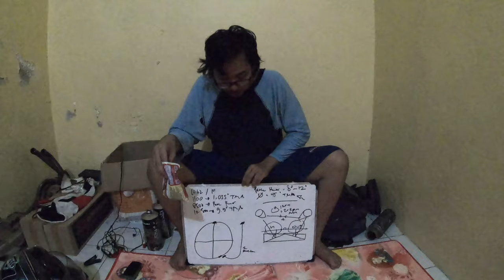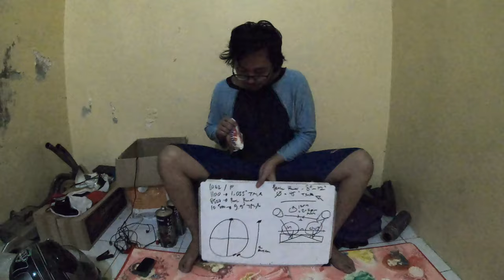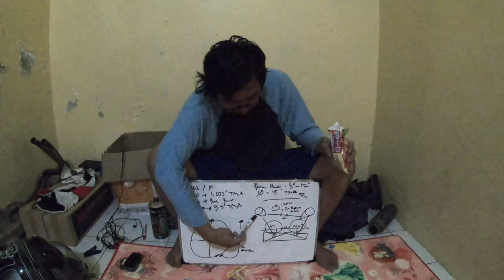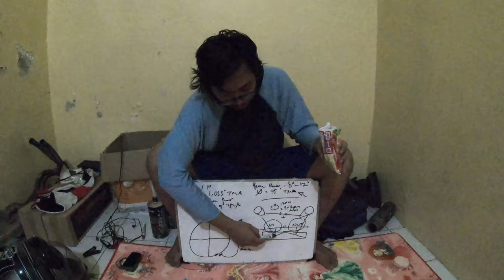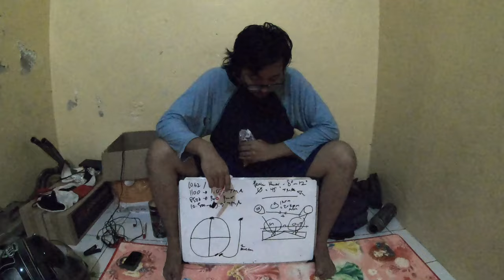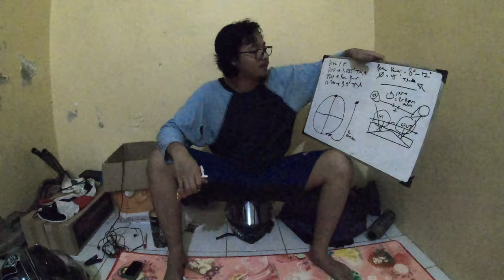Timing Pengapian + Profil Camshaft Part 1 (Vlog 27)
Setiap timing pasti ada delay dimana pembacaan pada sensor/pick up pulser tidak sama dengan drajat firing
Contoh pick up pulse di 0° TMA kemudian firing saat idle adalah 1° TMA
Optimalnya peak power ada di 8° TMA - 12° TMA (mesin off set beda lagi)
Kurva ini bisa disesuaikan lagi dengan profil camshaft
Dimana semakin tinggi lift cam dan semakin banyak overlap maka RPM optimumnya ada di RPM tinggi

Yang harus diperhatikan
Timing tidak boleh lebih dari 45° TMA (mesin off set beda lagi)
Overlap yang terlalu tinggi membuat mesin di rpm rendah sulit hidup/idle, dan biasanya akan seperti looping, dimana terjadi pembakaran bisa 4/6 putaran mesin sekali, dan saat mesin panas biasanya memiliki pola, 2, 2, 4, 2, 2, 4 atau pola lainnya
Pola ketukan ini di indonesia sering dikenal sebagai "timing kuda"
Dan untuk membuat pola seperti ini air flow rate dan speed harus tinggi
Material part terutama cylinder head harus kuat karna dibarengi dengan lift cam yang tinggi baik in maupun out, serta adanya overlap yg cukup tinggi
Di amerika srikat sudah banyak ter aplikasi untuk motor dan mobil drag

Profil cam yang harus diperhatikan adalah drajat bukaan valve, tinggi valve, dan durasinya

Untuk part selanjutnya segera dibuat, tidak muat dalam 1 video karna kemungkinan akan terbagi menjadi 3 part
Kalau semua dijadikan 1 bisa berdurasi hingga 30-40 menit

Semoga bermanfaat 🙏🏿